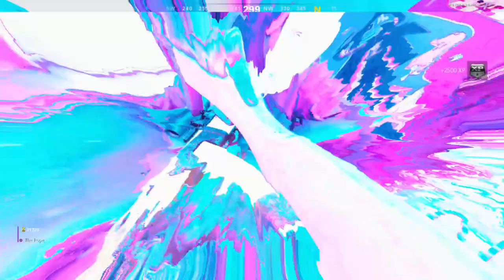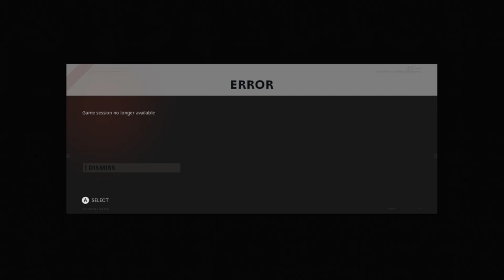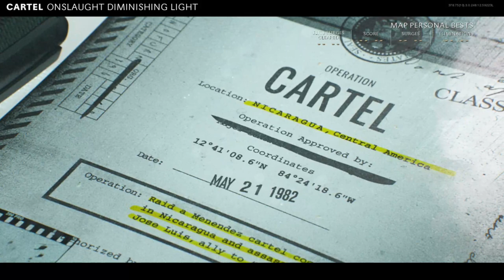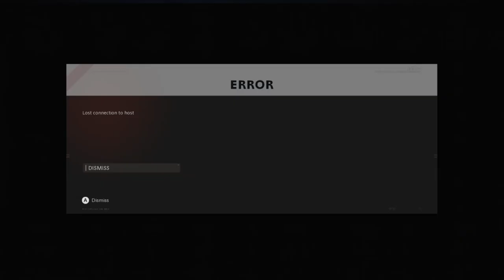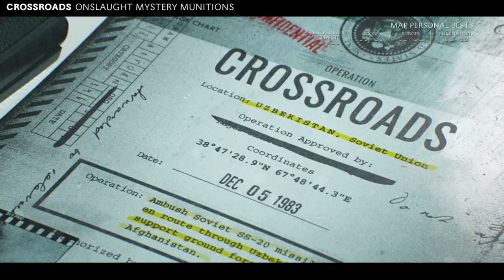RAMIREZ!! Defend The BURGER TOWN!!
The Burger Town must not Fall!